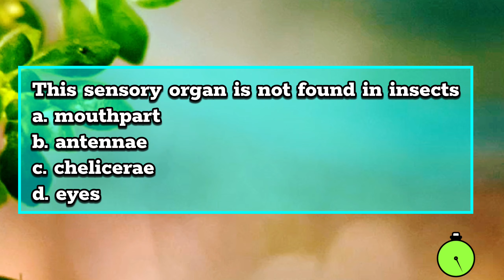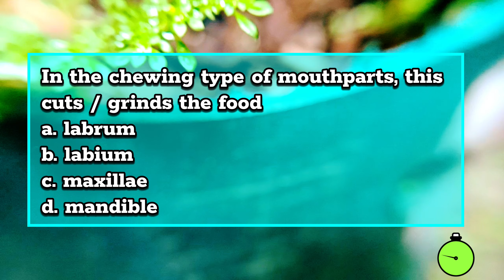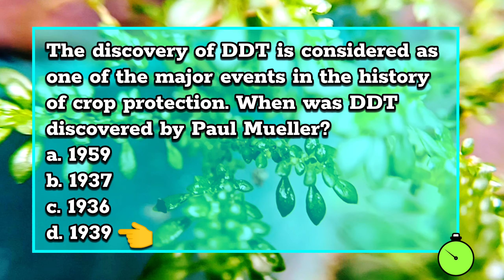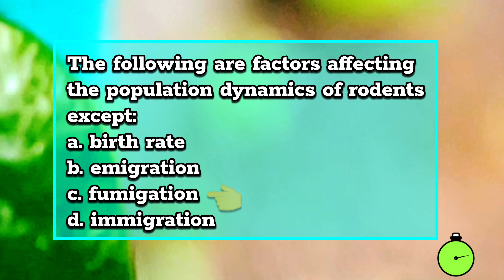LEA Q and A practice part 1